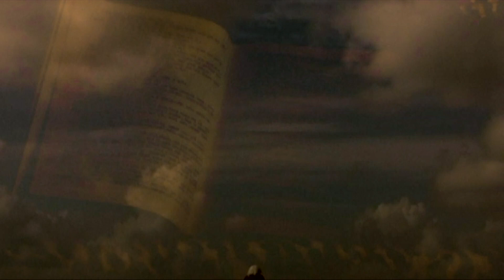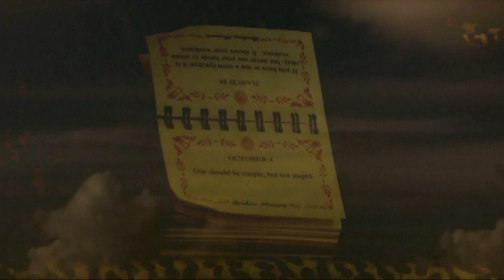Tribute to Tagore I Acharya Jayanta Bose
This short film was basically made on child education by Acharya Jayanta Bose. This piece of visual  was a prelude to an innovative item called 'SAUHOJ  PAATH' dedicated to Tagore. The item was created and designed by Acharya himself in the year 2011 with his maiden creation Bengali cantata opera that depicted a story around the struggle for education amongst the poor community. Moreover, this film was scripted, shot, edited and directed by Acharya himself as well. We would specially like to thank IOS for having presented such a historical and wonderful item before the audience of Kolkata.